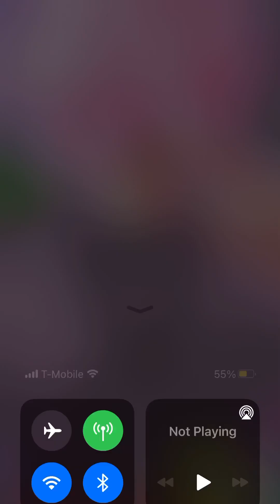Here’s a full Version of my battle in dragon ball Legend ￼I made a short video of this￼ ￼